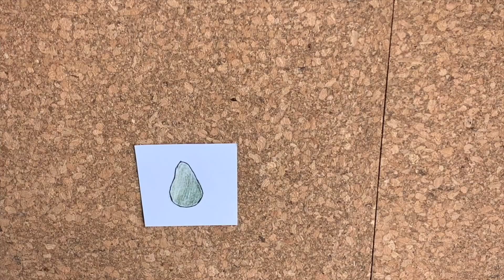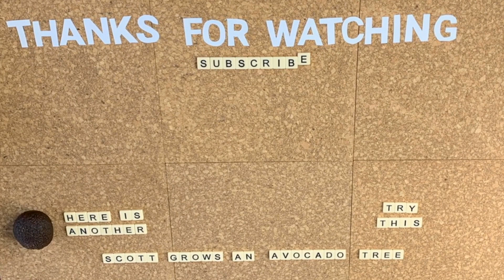Variegated Avocado Trees - and what is variegation?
Variegated Avocado Tree? Yes, in this video I will be discussing variegation in plants - the different kinds of variegation, what causes them and can avocado trees be variegated?

See if you can spot where I left 10 months in between filming sections of this video...

0:00 - My strange avocado tree
0:28 - What is variegation?
1:14 - Chimeral variegation
3:24 - Pattern gene variegation
3:52 - Blister and reflective variegation
4:06 - Viral variegation
4:20 - What is happening with my avocado tree?
5:24 - A real variegated avocado tree